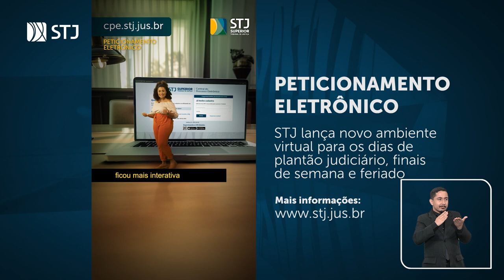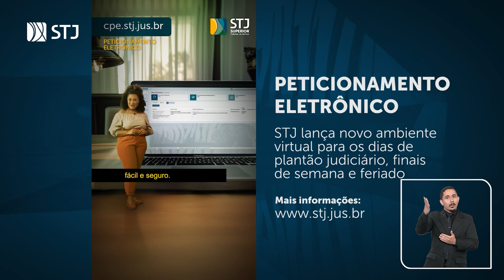Ambiente mais interativo e simplificado para peticionamento nos plantões de fins de semana/feriados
Buscando modernizar o sistema de peticionamento e aprimorar a prestação de informações aos advogados, o Superior Tribunal de Justiça (STJ) vai adotar, a partir de julho, um novo ambiente de peticionamento para os dias de plantão judiciário (sábados, domingos e feriados). As petições continuarão sendo enviadas pela Central do Processo Eletrônico (CPE), porém de maneira mais interativa e simplificada.
Com as melhorias, o Tribunal também pretende deixar mais compreensíveis as hipóteses que autorizam a análise de petições no regime de plantão. Essas hipóteses estão descritas na Instrução Normativa STJ 6/2012, que estabelece quais são as matérias consideradas urgentes para efeito de exame no plantão judiciário.
Por enquanto, a forma do peticionamento em dias úteis não mudará – incluídos os dias de semana nas férias forenses.